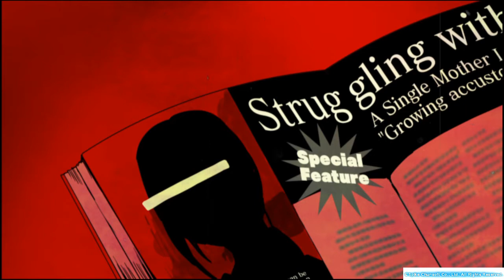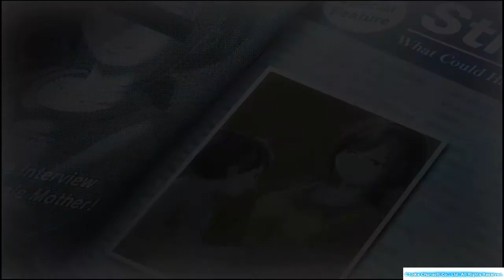Zanki Zero: Last Beginning #9 * No Commentary *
Zanki Zero: Last Beginning. From the makers of Danganronpa comes a new game from perhaps the opposite side of death. After the apocalypse, death is the means of personal growth.